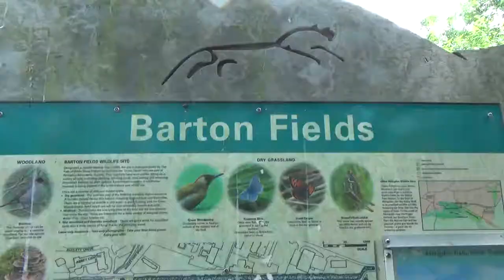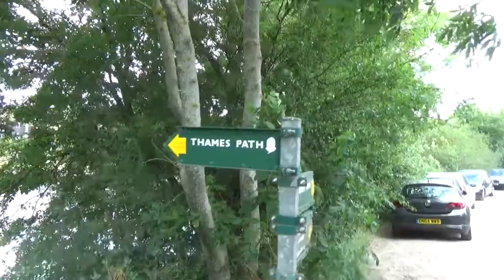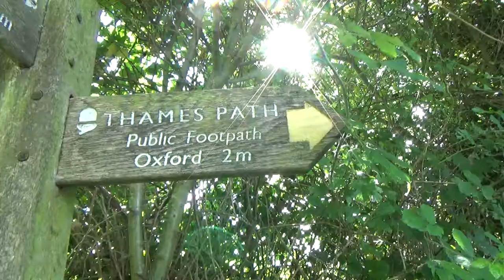25th June 2017 - VB399 - Thames Path Section 16 - Abingdon to Oxford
Video Blog 399 - Thames Path Section 16 - Abingdon to Oxford